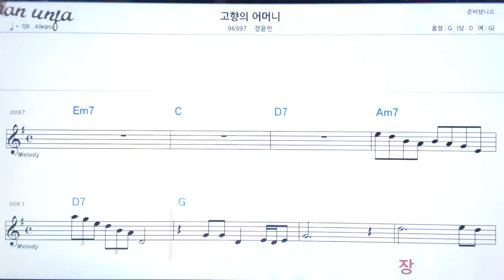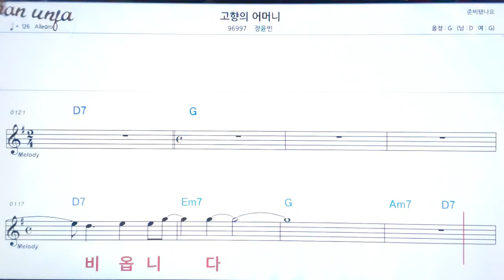고향의 어머니/장윤빈👍악보, 노래,기타 코드,가사,Karaoke*가라오케 반주